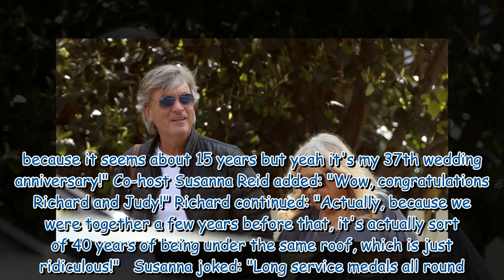Richard Madeley and Judy Finnigan loved up as they hold hands on date after 37 years of marriage